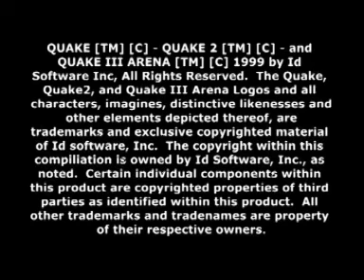Tritin Multimedia - QUAKE MOVIE - EFTB - Part 2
Ranger, Sarge, Doom, Grunt, and Crash are out to escape a Strogg attack made on the future Bastille Prison.